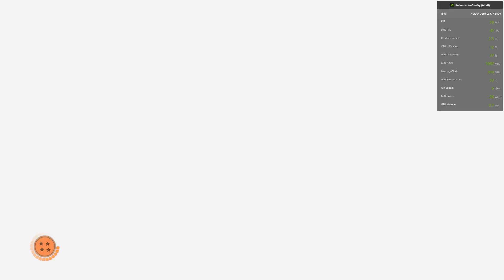DRAGON BALL FIGHTERZ - Tien, Picolo, Yamcha, Nappa and more - Lets Play - Part 2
I like to play games and want to save my gameplay for history, so I am casually recording various games.

My specifications:
CPU: Intel i5 11400
GPU: INNO3D GEFORCE RTX 3060 12GB
RAM: 16GB KINGSTON FURY 3200mhz
HDD: 2TB HDD
SSD: 240GB
Monitor: AOC 24G1 24" Curved
Resolution: 1920x1080
Settings: ULTRA
Average FPS: 60